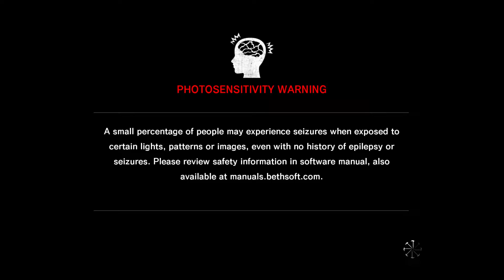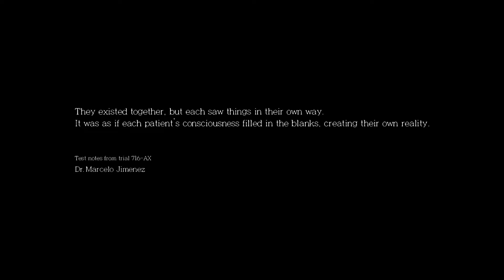Let's Play The Evil Within The Assignment Part 1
Hello fellow psychonauts, PsychoFreakGamerz here with more The Evil Within, this time with the first dlc "The Assignment". We will cover all of the dlc including The Executioner because why not. The Assignment gameplay takes a turn on it's, where with Sebastian there was a combination of stealth and shooting, with Kidman it's only stealth so you guess there's gonna be some frustration flying out of me. Hope you enjoy.